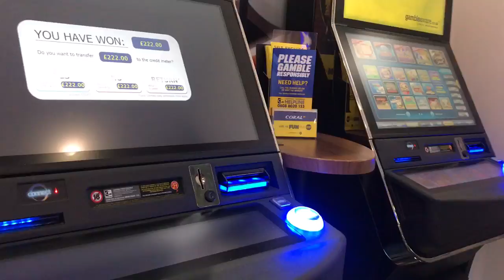Rainbow riches pick n mix !! FOBT SLOT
hey folks my uncle clayton james will comment in comments can u give him a sub and a mail pls he robs banks in real life and robs all woman x